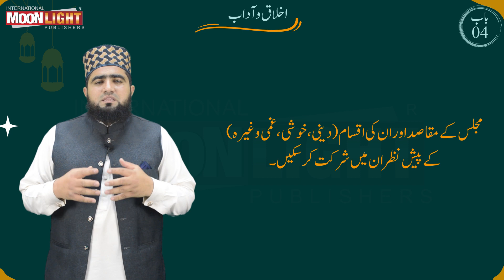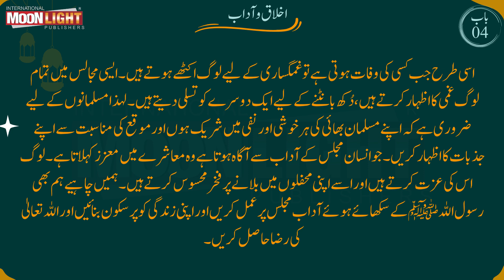ایس۔این۔سی اسلامیات جماعت چہارم باب 4 لیکچر 2 پارٹ 4